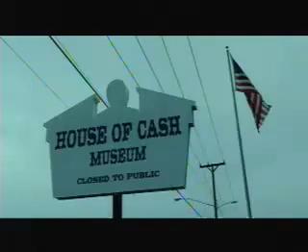The Safe Place : Johnny Cash Hurt